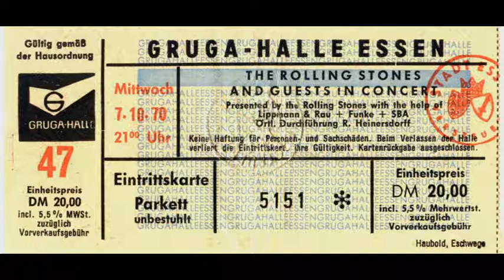Rolling Stones - Sympathy for the Devil (Essen/Germany 1970)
Nur Ton, keine Videoaufnahme!
Mick Jagger in Hochform, Keith Richards und Mick Taylor an den Gitarren..

Damals gab's noch keine Handies, keine walkmans, auch keine Camcorder.
Aber es gab schon Transistorgeräte. Ein solches umfänglich schweres Teil, ein batteriegespeistes Spulen- Tonbandgerät, hatte ich auf dem Schoß, das angeschlossene Mikro in meiner Hand, nach vorne gerichet. Dabei saß ich auf dem Absperrgitter vor der Bühne ;)
Damals gab's noch tolle Rockkonzerte, mit weltberühmten Gruppen, zu einem erschwinglichen Preis :)
Da musste auch kein erheblicher Teil des Eintrittsgeldes für Security ausgegeben werden: no security! Sonst wäre mein Einsatz nicht möglich gewesen. Alles war sehr locker gehandhabt.
Vor der Bühne allerdings, da war viel Tumult, man wurde schon mal geschubst und gestoßen, so dass das mechanisch empfindliche Tonbandgerät bald schon, nach wernigen Titeln, seinen Geist aufgab .